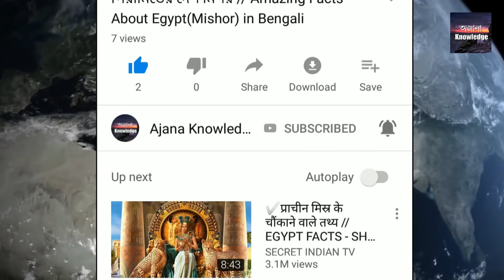প্রতিটি গ্রহের শব্দ শুনুন // Sound Of The Universe (Planets, Sun, Earth, and Space) in Bengali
Sound Of the our Soler System
sounds of planet
soler system sound